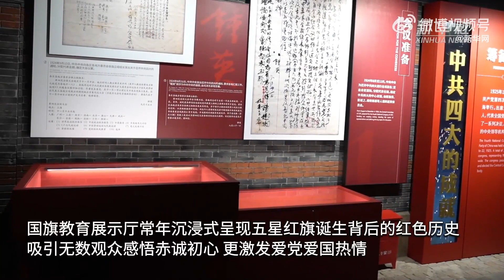五星红旗，你是我的骄傲！听曾联松后代讲述国旗的故事